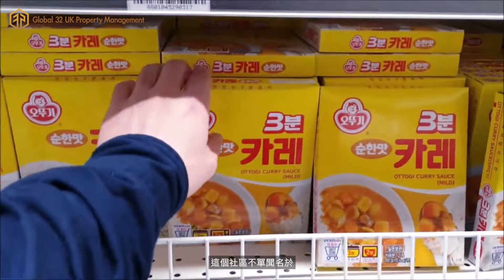「探索英國韓國城」𝗡𝗲𝘄 𝗠𝗮𝗹𝗱𝗲𝗻 深度睇樓團 2024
· 英國「韓國城」New Malden 深度睇樓團 ·

👇名額有限，額滿即止！

📅 日期：2024年7月23日 (星期二）
🕙 時間：10am - 1pm
💰 費用：全免

無論你係租樓、買樓、自住定投資，都需要先了解地區。我哋邀請你一齊同行，深入了解New Malden這個被譽為英國「韓國城」理想居住地！New Malden 位於倫敦西南 zone 4，係港人嘅理想居住地。我哋會帶你了解當地環境、學校網、購物、飲食文化及最新樓盤，方便你做出最準確嘅物業購買決定。

深度睇樓團內容包括：
🚐 專車專人導覽 New Malden 地區及 high street
🏢 參觀當地兩個新樓盤 - Castanea Court 現樓 及 Sterling Place 示範單位
☕️ 輕鬆茶聚

🎉 提一提，當天 Sterling Place 會發售第二座最新單位，萬勿錯過！😍

立即報名，唔好錯過呢個難得嘅機會！✨